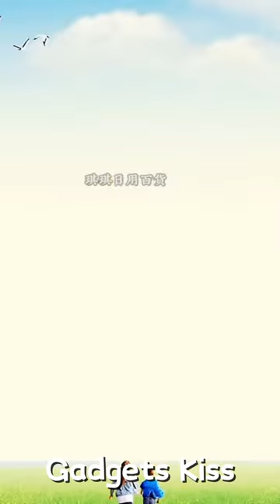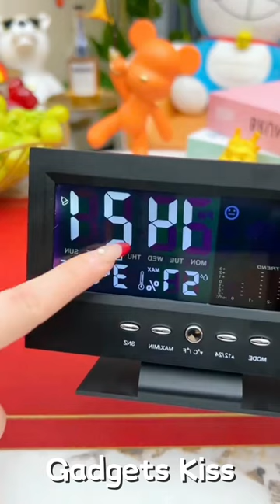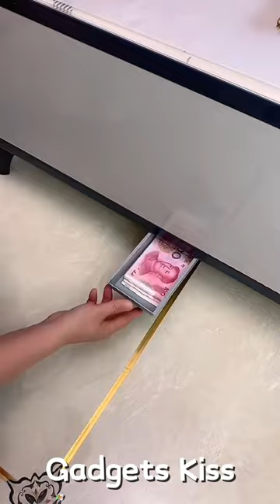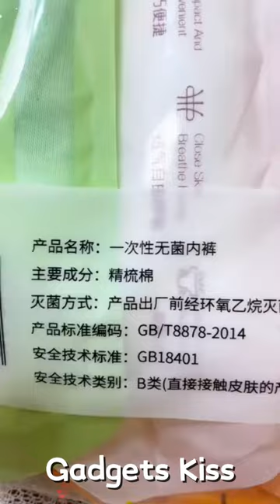Cool Useful Gadgets For Every Home😍Smart Appliances & Kitchen Utensils & Cleaning Tools🏠2024 Part-47